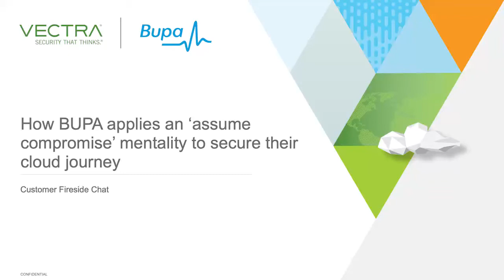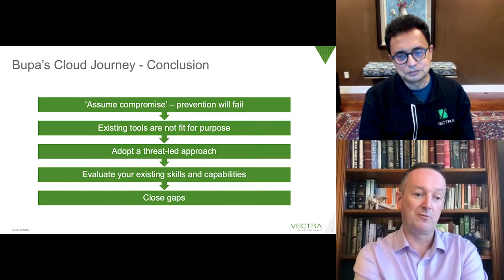BUPA's assume compromise strategy to secure the cloud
Rapid cloud adoption brings new unforeseen security challenges and risks. Attackers targeting an organisation will ultimately find a way to gain access. Join this session to learn how BUPA - an international health insurance and healthcare group with over 31 million customers worldwide - has tackled this challenge by leveraging an ‘assume compromise’ approach. You’ll hear how they shifted focus from protective controls that invariably fail and have successfully invested in SOC detection, prioritisation, investigation, and response to hidden cyber attackers in their hybrid environment.

Speakers
• Paul Haywood, CISO BUPA
• Hitesh Sheth, CEO Vectra AI

Vectra is Security that thinks.